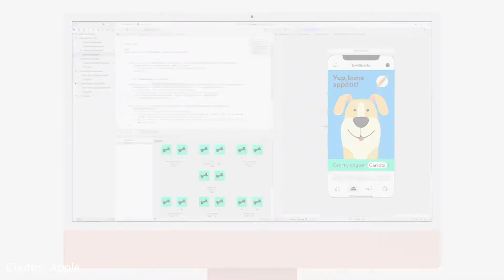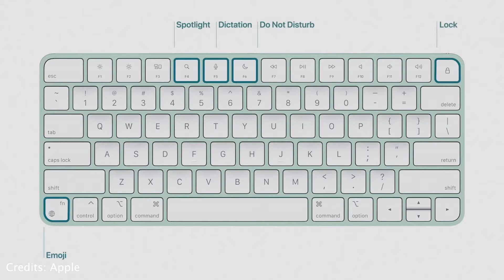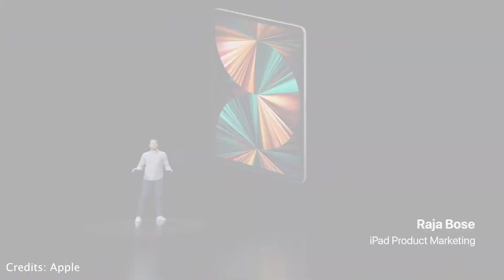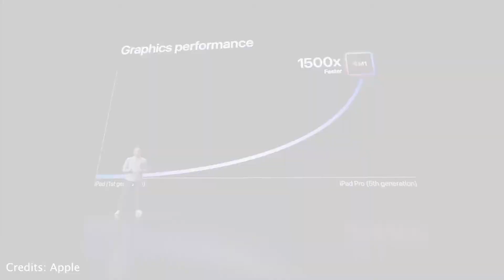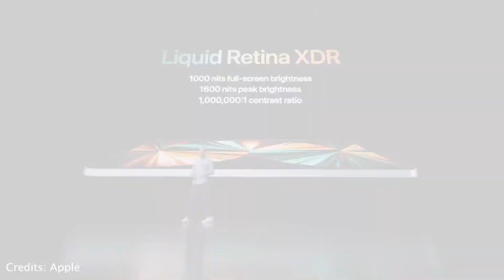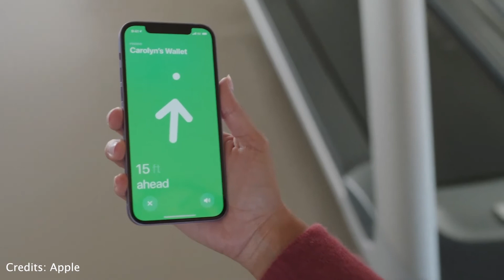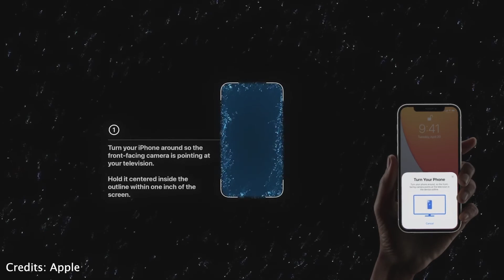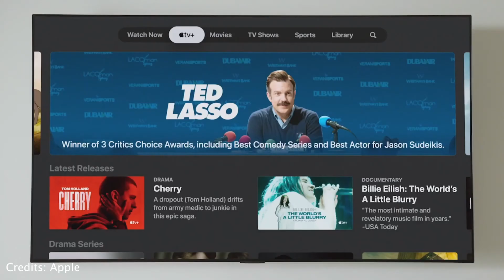Apple Event 2021- Everything You Need To Know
In this video I have discussed about the Apple Event that happened on April 20, 2021. I hope you will like the video. Thank You